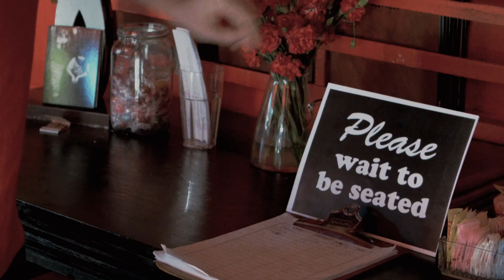Training Day - Dogwalkers #6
John starts training a new employee. Steve learns that he may be done with dog walking, but dog walking is not done with him!

CAST

Starring John Milhiser & Steve Szlaga
Featuring Jen Bartels & Emily Heller

Series Cast:
Jim O'Heir, Jen Bartels, Emily Heller, Lauren Lapkus, John Gemberling, Andrea Rosen, Bridey Elliot, Mary Holland, Alice Wetterlund, Marcy Jarreau, Nicole Byer, Mamrie Hart, Angela Kinsey, Sam Pancake, Dawn Luebbe , Tom Larochelle, Veronica Osario.

CREW

Created & Written by John Milhiser & Szlaga
Director - Tim Bierbaum
Production Assistant - Lee Edwards

Special Thanks to Ptolemy & Shelly Slocum